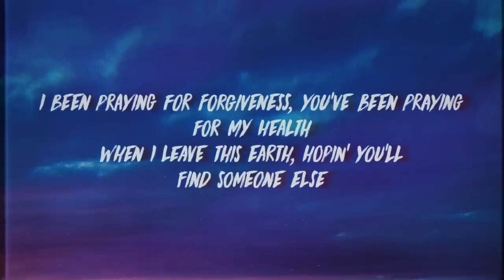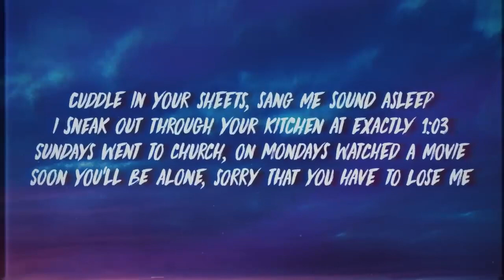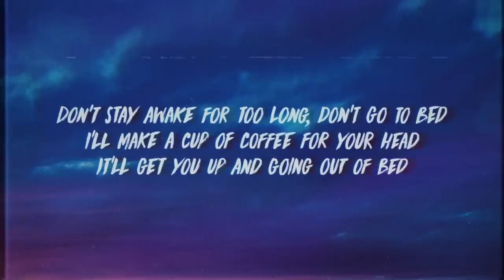Powfu_death_bed_lyric_video